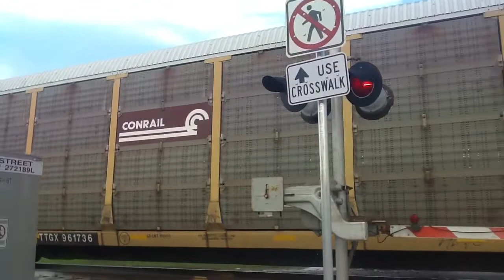FEC Train 202 #524- Meet in Gifford